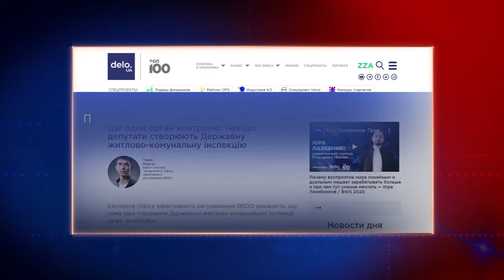Експерти переконують, створення в Україні інспекції з ЖКГ - питання дискусійне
/// Створення Державної житлово-комунальної інспекції в Україні - питання дискусійне. У цьому переконують експерти. Кажуть - ідея не нова, розібрали зареєстровані законопроекти та все, що пропонують народні депутати. ///
Смотрите: